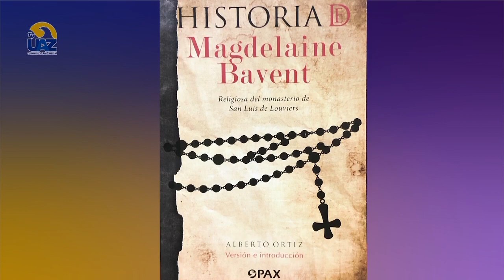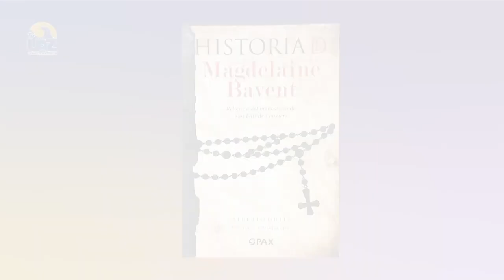Historia de Magdelaine Bavent